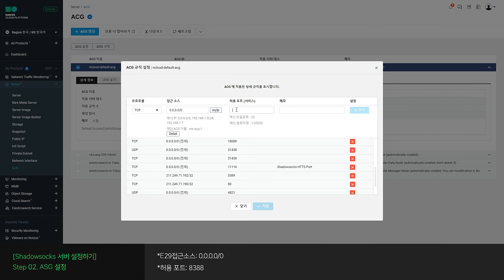[쉬운시작 영상 가이드]설치형 Shadowsocks 사용하기 -#5 Shadowsocks 서버 설정하기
Shadowsocks 상품은 “Linux + Shadowsocks Server” 설치 프로세스를 원클릭으로 시작할 수 있는 설치형 서비스를 제공하고, 리눅스를 운영체제로 사용하면서 Shadowsocks Server를 활용한 VPN(Virtual Private Network) 구축 서비스 플랫폼입니다. 쉬운시작 영상 가이드에서 스텝별로 시작해보세요!

🔎서버 생성부터 접속, 데이터베이스 구축까지 [쉬운 시작 가이드]

※ 설치형 Shadowsocks 사용 방법에 대해 알려드립니다.
Step 01. 서버 생성하기
Step 02. 서버 접속 환경 설정하기
Step 03. 서버 접속하기
Step 04. Shadowsocks 구동하기
Step 05. Shadowsocks 서버 설정하기
Step 06. Shadowsocks Client 설치하기
Step 07. Outline Shadowsocks Client 접속하기
Step 08. 서버 정지 및 반납하기